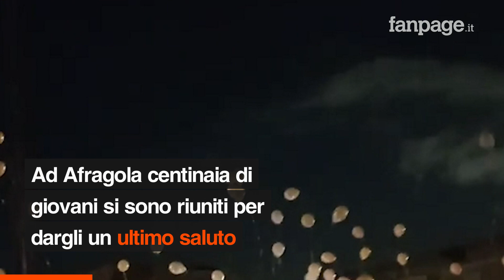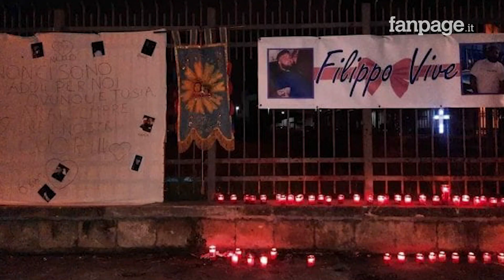Afragola, Filippo muore di covid a soli 19 anni: è tra le vittime più giovani d'Italia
Lutto ad Afragola, nel popolare Rione Salicelle, per la morte del 19enne Filippo Di Maso, tra le più giovani vittime del Covid in Italia. Il ragazzo, molto noto in zona anche perché fujente della Madonna dell’Arco, era stato contagiato dal virus alcune settimane fa; è deceduto lo scorso 13 aprile. Moltissimi i messaggi di commozione e di cordoglio per la scomparsa.